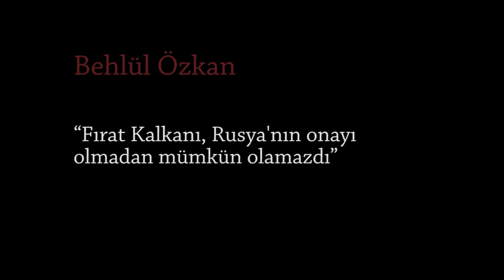Behlül Özkan: “Fırat Kalkanı, Rusya'nın onayı olmadan mümkün olamazdı”